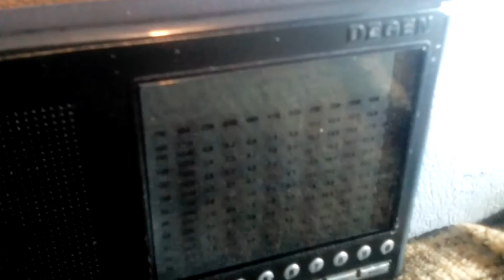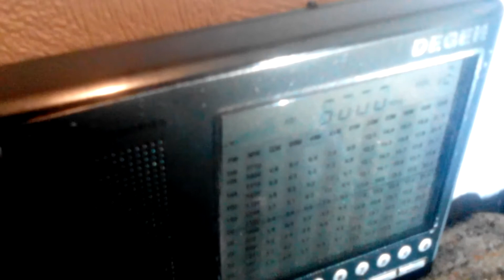6000 kHz Adygeyskoe Radio